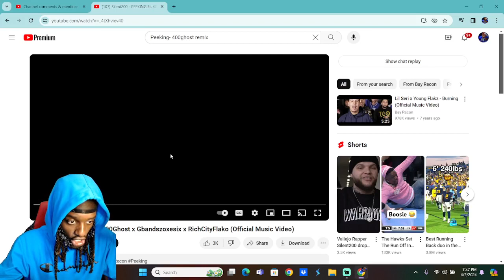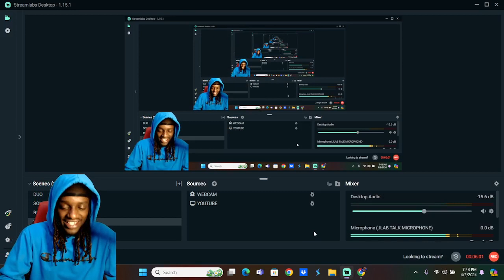Silent200 - PEEKING Reaction